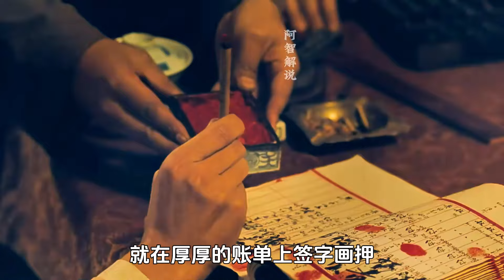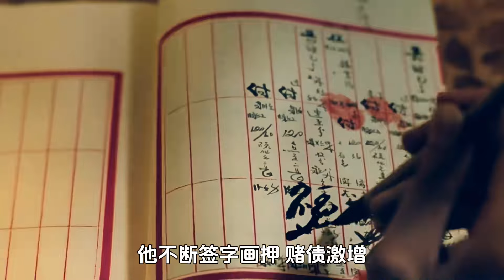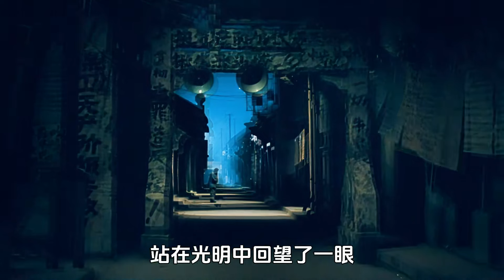《活著》 張藝謀30年前的經典之作，曾被封禁26年